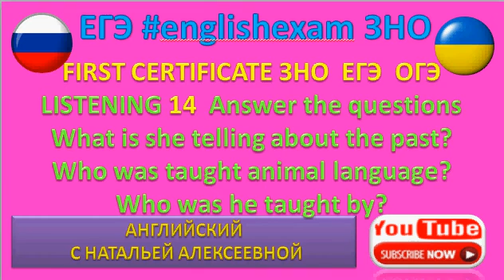ЗНО английский ЕГЭ английский English Exam FIRST CERTIFICATE LISTENING 14 Answer the Questions ЗНО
ЗНО английский ЕГЭ английский English Exam FIRST CERTIFICATE LISTENING 14 Answer the Questions ЗНО англ1йська мова 2018.
Представленное видео может быть использовано на развитие навыков восприятия на слух неизвестного текста для начинающих учить английский язык. Именно аудирование представляет большие трудности для большинства изучающих английский язык. Сначала необходимо раз 10-20 прослушать видео без субтитров. Таким образом, вы будете учиться воспринимать на слух речь, а не учиться читать (что происходит, когда Вы читаете субтитры и слушаете английский язык). Затем, когда различаете все слова, произнесенные в видео, можете использовать текст с переводом.
Can any of you imagine a world with no TV?
Может ли кто-нибудь из вас представить мир без телевизора?
Hadn't invented TV when I was your age. Когда я была в вашем возрасте, телевизор ещё не изобрели.
There was no TV. Не было телевизора.
There was obviously no internet, no email, no Facebook, no tweets, no Twitters - none of that stuff.
Очевидно, что не было ни интернета, ни электронной почты, ни Facebook, ни твитов, ни твитеров - ничего из этого.
So. Итак.
Because I loved animals. Потому, что я любила (любил) животных.
The only way I could learn about animals was through books.
Единственный способ для меня узнать о животных были книги.
FIRST CERTIFICATE ЗНО  ЕГЭ  ОГЭ
LISTENING 14  Answer the questions. Ответьте на вопросы.
What is she telling about the past? Что она рассказывает о прошлом?
Who was taught animal language? Кого научили языку животных? Кто был обучен языку животных?
Who was he taught by? Кто его научил?